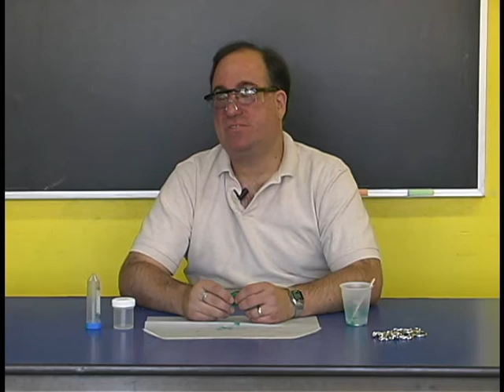PolymerPower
Grades K-2: Learn about chemistry, states of matter, and strange chains called polymers while experimenting with slime.